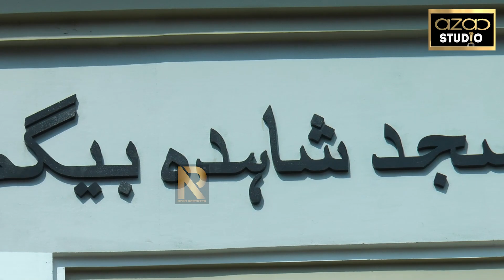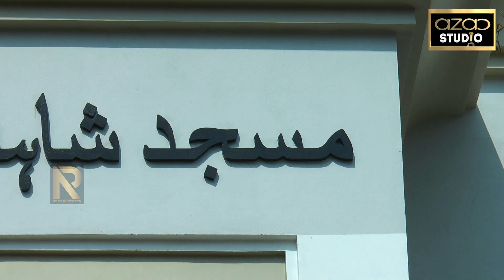Hyderabad Me Khubsurat Masjid Ka Iftetah Ke Mauke Par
Mufti Imdadul Haque Bakhtiar SB
Imam o Khatib Masjid e Shaheda Begum